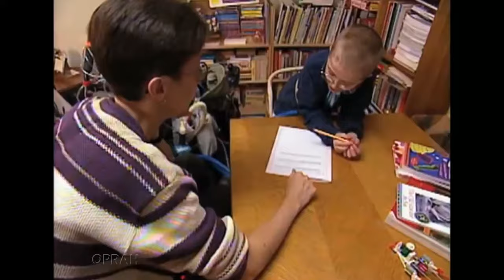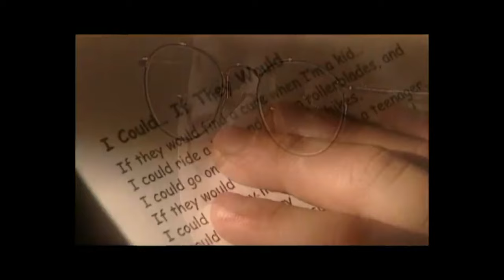To The Boy - for Mattie J.T. Stepanek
Last year, I had the good fortune to go to New York and meet some of the coolest and kindest people the world has to offer through the We Are Family Foundation's ThreeDotDash Programme. I also met Dr. Jeni Stepanek who talked about her incredible son Mattie and the good work he did to help our world. I was so inspired and moved by his story that I spent months reading and writing about Mattie, the results of which are this poem.

I hope it brings people solace and hope in this very scary and uncertain time. Mattie's life philosophy was to play after every storm, so now, when we all feel tossed about but the waves of our world, we must remember to hold onto hope.

Video footage provided courtesy of The Oprah Winfrey Show, CNN, Muscular Dystrophy Association & The Mattie J.T. Stepanek Foundation.